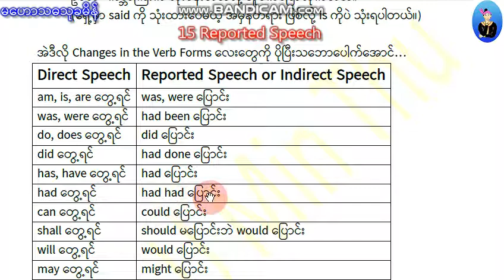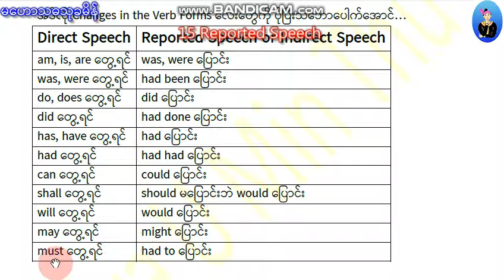15 Reported Speech (Methods)